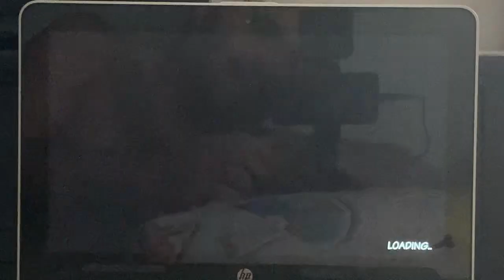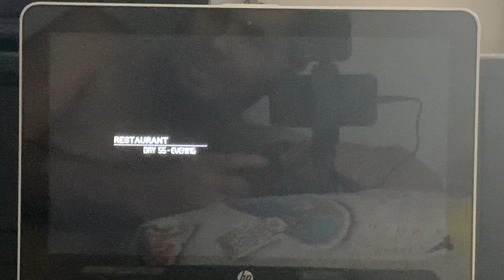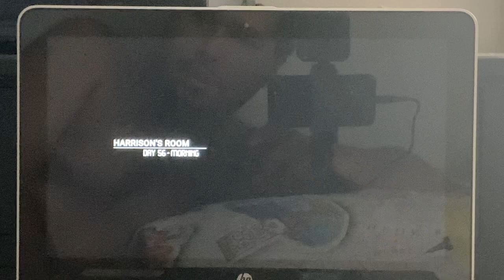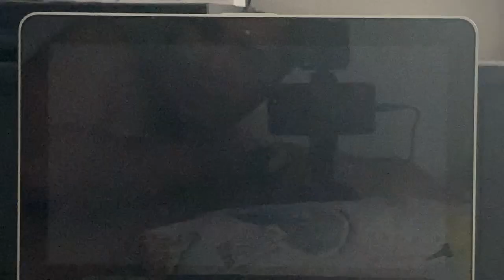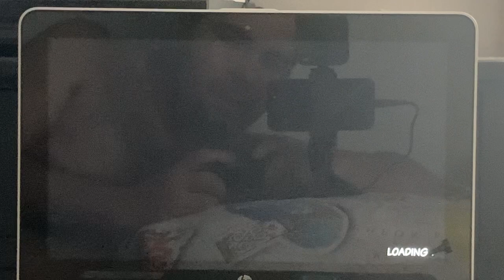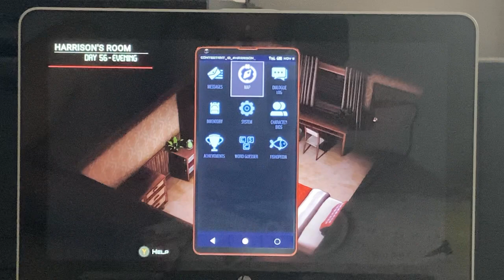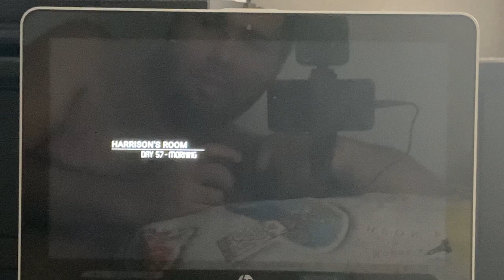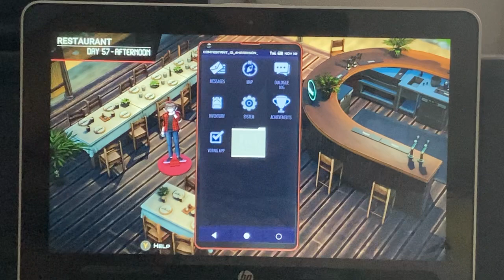Inescapable: No Rules, No Rescue - Episode 28